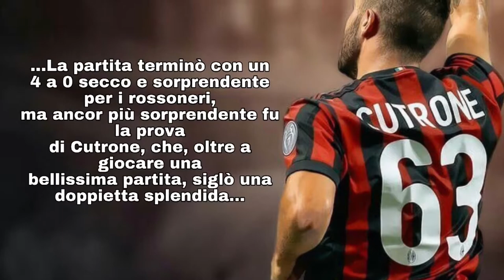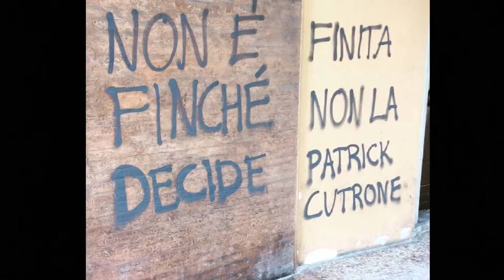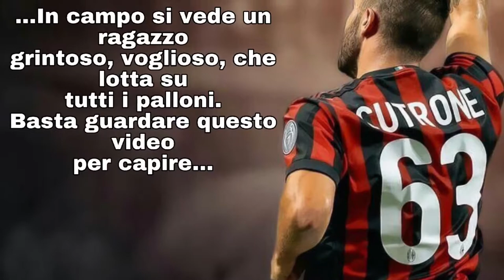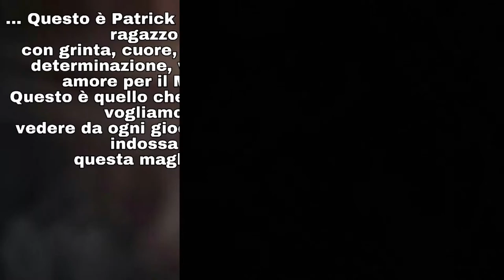Patrick Cutrone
Questo è un video in cui riassumo questo primo anno e mezzo del nostro baby bomber Patrick Cutrone. Spero vi piaccia 🔴⚫️